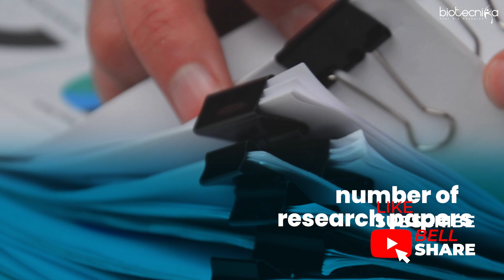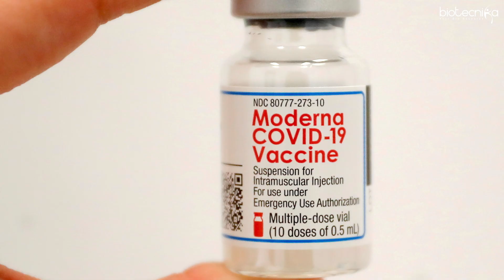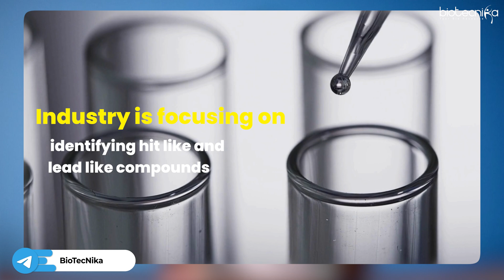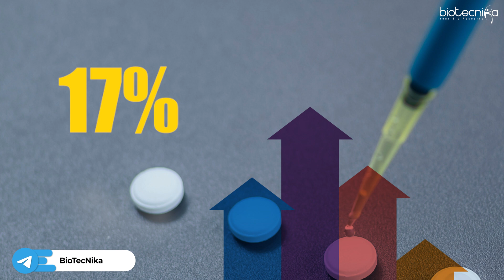Publish Research Papers in AI ML in Biology + Get Work Experience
Transform Your Career with AI & ML in Biology! 🌟

Do you dream of using cutting-edge technology to save millions of lives? 💪 Our AI/ML training program is designed to equip you with the skills needed to revolutionize the fields of Biology, Bioinformatics, and Computational Biology. This is your chance to dive into the world of AI and make a real impact in healthcare.

🚀 What You’ll Gain:

- Expert-Led Training: Learn from industry-leading scientists and AI/ML professionals who will guide you through every step of the process.
- Real-World Experience: Engage in a 6-month hands-on project starting from 26th August, where you'll work on real-life problems and develop solutions that matter.
- Research & Publication: Collaborate with our team of scientists to publish your research in prestigious journals, enhancing your professional credibility and opening doors to a successful career in the Biotech sector.
- Career Advancement: With a blend of AI, Biology, and Bioinformatics expertise, you’ll be well-positioned to take on top roles in academia, research institutions, and industry.

📅 Training Starts on 26th August – Secure Your Spot Now!

Don’t miss out on this unique opportunity to enhance your skills and contribute to the future of healthcare.

📱 Have Questions? Chat with our team directly on WhatsApp

Become an AI/ML genius and lead the way in Bioinformatics and Computational Biology. Your journey to a rewarding career starts here! 🌍